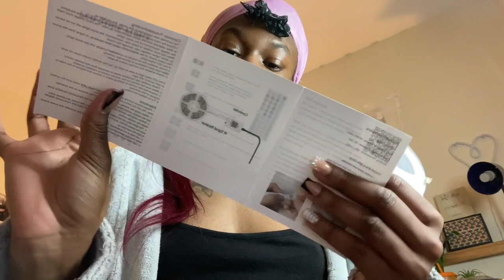VLOG ☆ RANDOM DAYS IN MY LIFE | nails, basketball game, party, putting up led light & chitchat!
FAQ
♡birthday ? may 19th
♡age? 18
♡what do I use to edit? capcut and canva